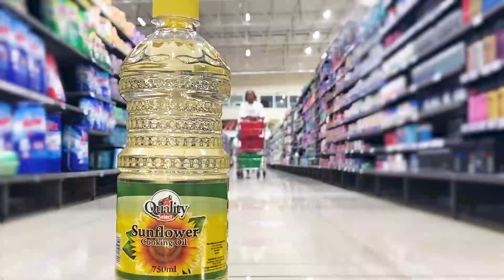Big Deals Small Prices